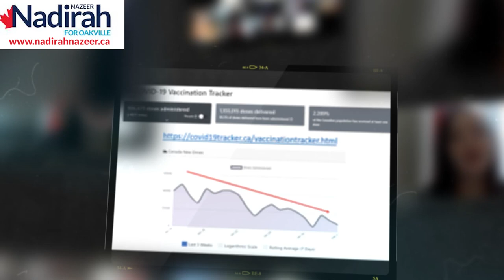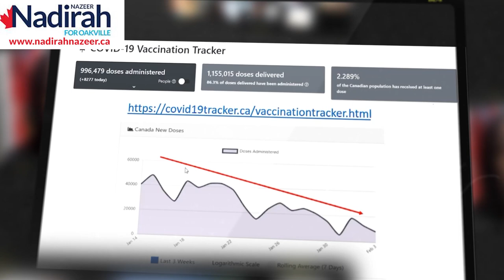Vaccine Coffee Talk with Nadirah Nazeer & MP Pierre Paul-Hus